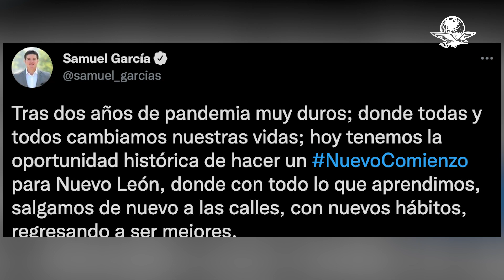Nuevo León da por concluida la cuarta ola de la pandemia de Covid-19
Anuncian la apertura total y aforos de cien por ciento en establecimientos y espacios abiertos y cerrados, incluyendo estadios de fútbol, casinos y celebración de conciertos